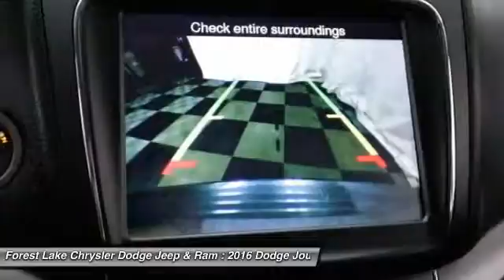2016 Dodge Journey Crossroad Forest Lake MN D16032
2016 Dodge Journey Crossroad

Lifetime Warranty Included!. Journey Crossroad, 6-Speed Automatic, Black w/Premium Cloth Low-Back Bucket Seats or Leather Seats w/Sport Mesh Inserts or Leather Trimmed Bucket Seats, 6 Speakers, ATC w/3-Zone Temperature Control, Audio Jack Input for Mobile Devices, Remote keyless entry, Remote USB Port, Speed-sensing steering, Steering wheel mounted audio controls, and Wheels: 19 x 7 Hyper Black Aluminum. brbrImagine yourself behind the wheel of this terrific 2016 Dodge Journey. This Journey acts like it has as much cargo room as a moving van. brbrLIFETIME WARRANTY INCLUDED!* Forest Lake Chrysler Dodge Jeep  Ram is proud to serve Northern Minnesota, Northwest Wisconsin, and the Twin Cities metro area. We are here to assist you in obtaining a new Chrysler, Dodge, Jeep or Ram that suits your needs and lifestyle. Call to find out how we can get you in the right vehicle today.All internet prices include our $1000 Forest Lake Chrysler Trade-in Bonus (must trade in a 2006 or newer model with fewer than 120,000 miles to qualify). Some prices include Chrysler Capital Finance Cash (must finance with Chrysler Capital) . 0% or other sub-vented rate financing is in lieu of rebates.Prices may include Chrysler Loyalty Rebate. (You must own a Chrysler, Jeep, Dodge, or Ram, no need to trade.) Please see Dealer for details. Additional discounts will be subtracted from our everyday internet price! You may qualify for more incentives! See dealer for details.*Vehicles used for Snow Plowing or Commercial use are excluded, LIFETIME WARRANTY INCLUDED!* $1,750 - Denver 2016 Bonus Cash DECGA. Exp. 11/30, $1,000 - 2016 DE Retail Consumer Cash 74CG1. Exp. 11/30